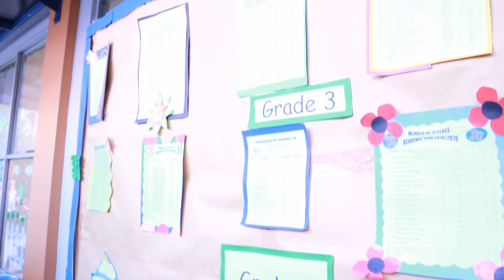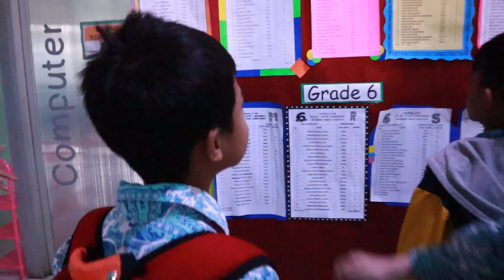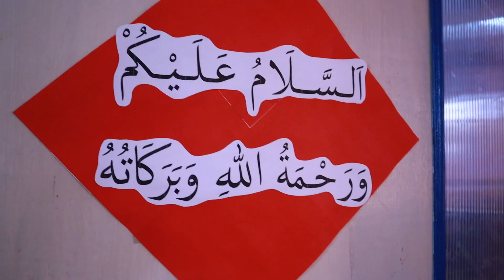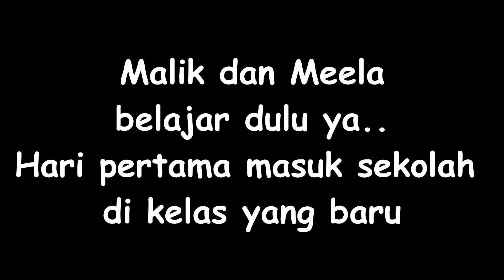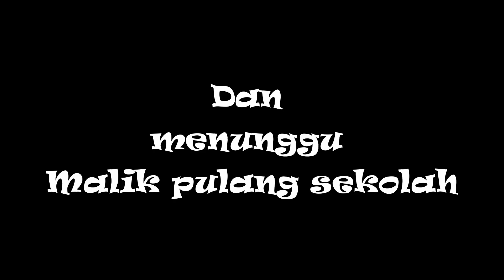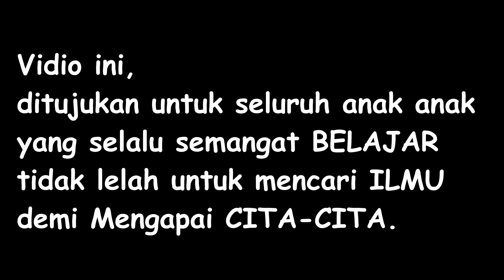HARI PERTAMA SEKOLAH DI KELAS 5 DAN 2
Assallamu allaikum wr wb

HALO SAHABAT malik meela dan aktam
hari yang di nanti setelah liburan panjang... apaaa hayooooo
xixiixxiixiixi

iyeesss, masuk sekolah pertama kali setelah kenaikan kelas.
emmm kira kira malik dan meela ada dikelas mana ya??

dan siapa yah teman temannya.
karena setiap kenaikan kelas, smua temen- temannya di acak lagi..
biar saling kenal di smua angkatan kelas...

bagaimana hari pertama kalian disekolah??

semoga seru  yaaa..
bertambah teman
bertambah ilmu dan pengalaman

babaaayyy...

follow iG: malikmeelaktam